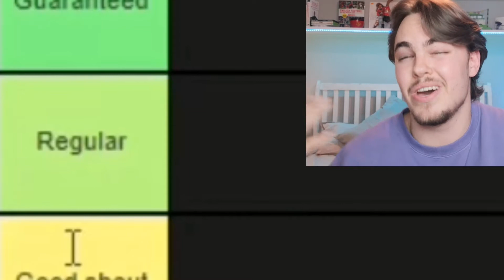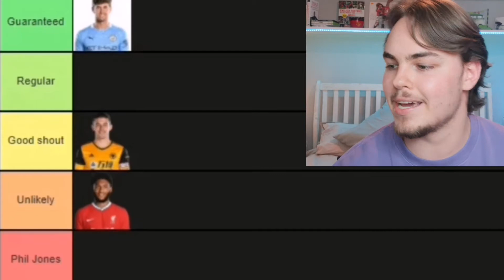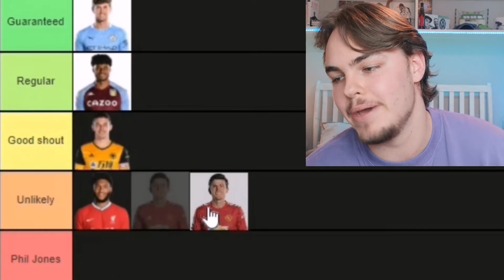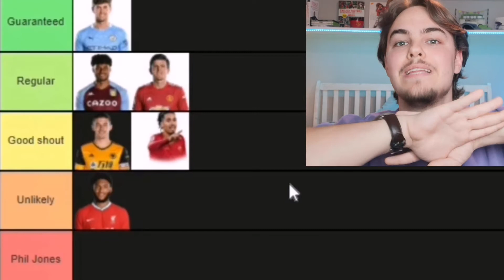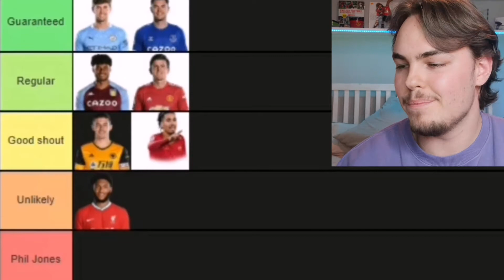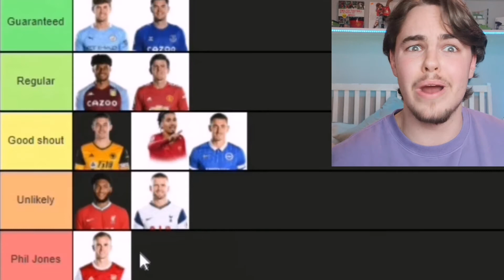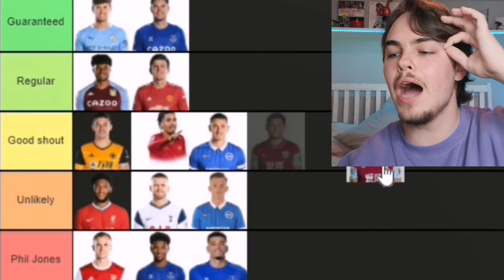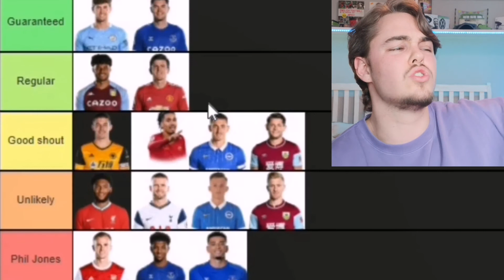Rating England Centre Backs chances of going to Euro 2020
Today i have made a list of some of the best English Centre backs in the world right now and ranked their chances of getting into the euro squad. From Manchester city to Wolves to AS Roma there are plenty of options!!